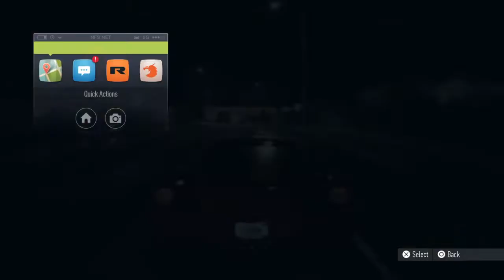Need for Speed Ferrari 458 Spider